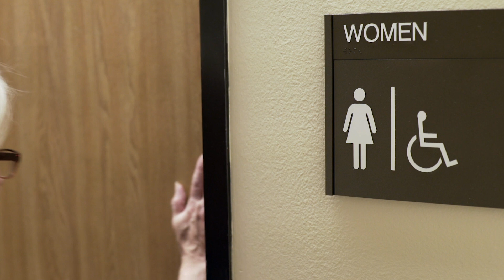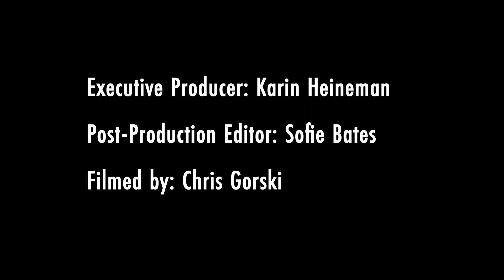Most Adults Don't Drink Enough Water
(Inside Science) -- The majority of adults aren't drinking enough water. So, how much do we need to drink? And does it matter what we choose to drink?

Stavros Kavouras, director of the Hydration Science Lab at Arizona State University, explains how we can stay better hydrated.